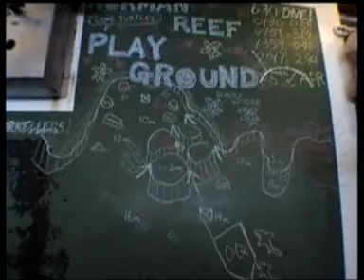Australia - A Great Day on the Great Reef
One of many sweet dives I did on the Great Barrier Reef...